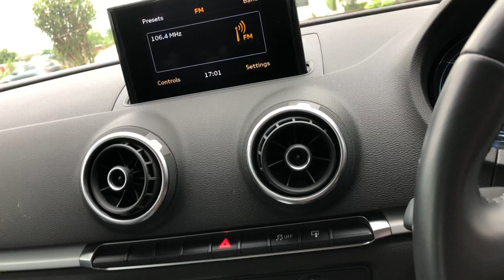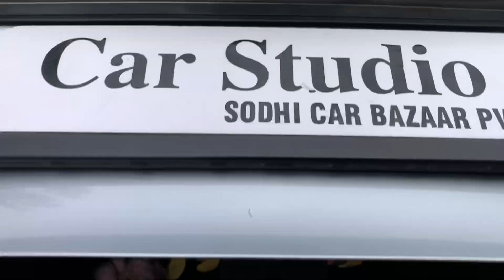Audi A3 Corprat model 2015 Subscribe for walk-arounds, reviews and used cars and for sale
A3 audi km 17500 model 2015 Corpratfor sale cont 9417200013
Hashtagged(Cars)
Tagged by @hashtaggedapp
Hashtagged(SportCars)
Tagged by @hashtaggedapp
Hashtagged(SportCar)
Tagged by @hashtaggedapp